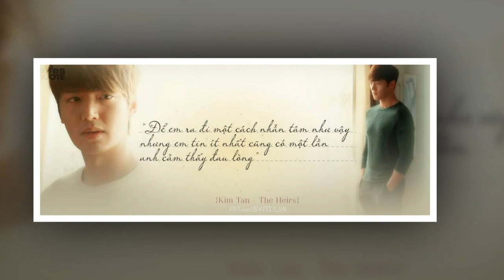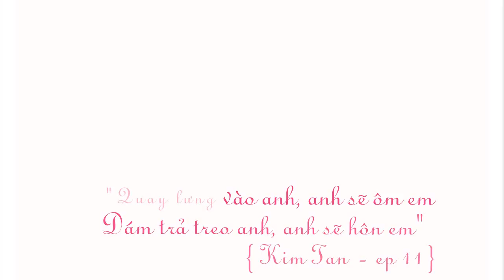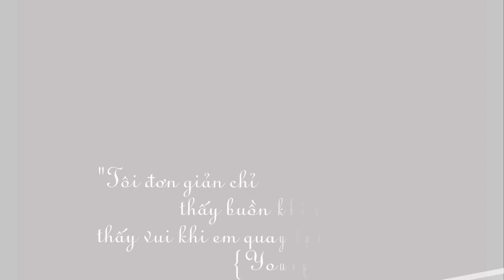Biting My Lower Lip - 상속자들 (Heirs OST)_Tổng hợp thoại hay part2